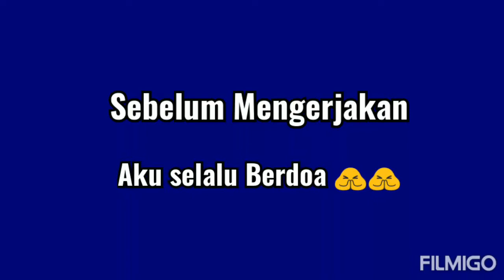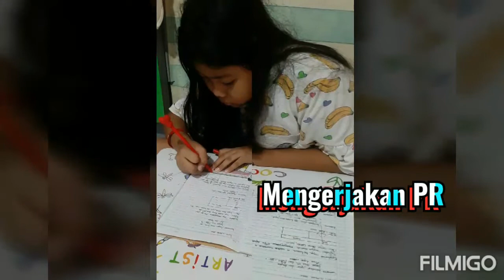Pembelajaran Jarak Jauh SD - Perkumpulan Strada